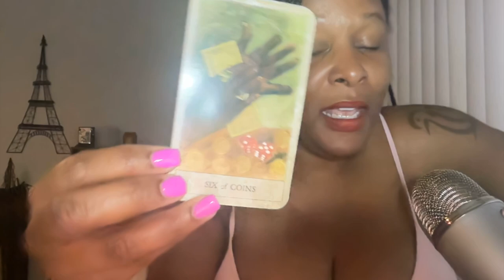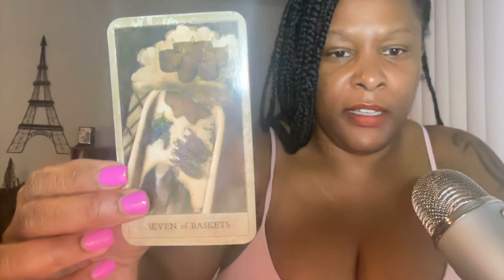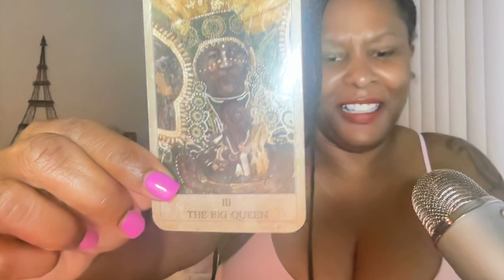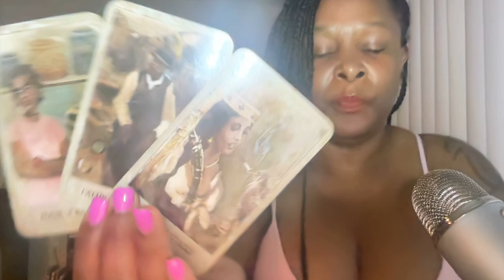Pick A Number Reading ✨💋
Join me LIVE on Facebook every Sunday from 7 PM to 10 PM for messages from the Universe, and to ask any question for free! 🆓✨💋